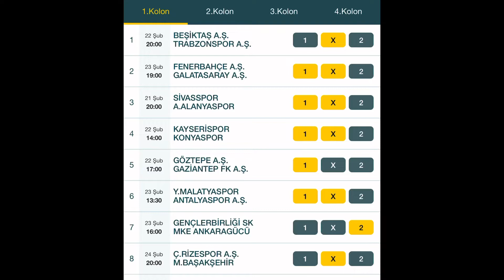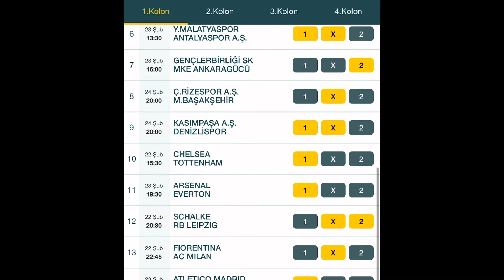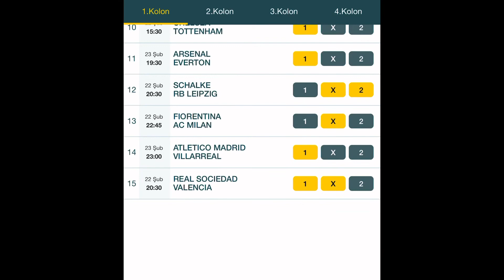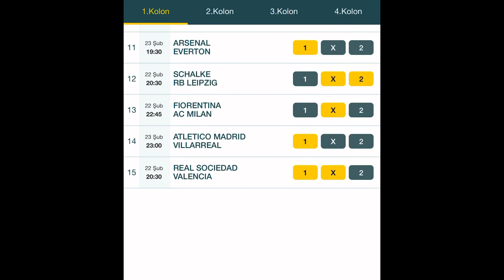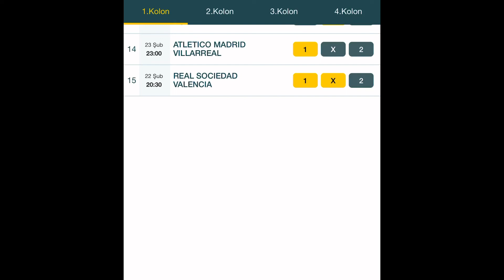BÜYÜK İKRAMİYE!! 28. HAFTA SPOR TOTO İDDAA TAHMİNLERİ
Bahis Analiz TV

İddaa kazanma yolları, iddaa tahminleri, iddaa, iddaa taktikleri, bugünün iddaa tahminleri, banko iddaa tahminleri, bahis ve maç analizleri ve spor bahisleri ile alakalı kanalımı takip edebilir, spora dair yorumlarımızı kanalımdan takip edebilirsiniz. Bu analiz ve yorumlar sonucunda sizler de kafanıza yatan maçlara kolayca ulaşabilir, iddaa üzerinden kupon ve kombinelerinizi oluşturabilirsiniz.

Bu videoda aşağıdaki karşılaşmalar ele alınmış, analiz edilmiş ve yorumlanmıştır. Bu maçlara yapılan yorumlar tamamen tahmin niteliği taşımaktadır.

BEŞİKTAŞ - TRABZONSPOR
FENERBAHÇE - GALATASARAY
SİVASSPOR - A. ALANYASPOR
KAYSERİSPOR - KONYASPOR
GÖZTEPE - GAZİANTEP FK
Y. MALATYASPOR - ANTALYASPOR
GENÇLERBİRLİĞİ - MKE ANKARAGÜCÜ
Ç. RİZESPOR - M. BAŞAKŞEHİR
KASIMPAŞA - DENİZLİSPOR
CHELSEA - TOTTENHAM
ARSENAL - EVERTON
SCHALKE - RB LEIPZIG
FIORENTINA - AC MILAN
ATLETICO MADRID - VILLAREAL
REAL SOCIEDAD - VALENCIA

Bu kanaldaki video ve içerikleri Youtube dışında başka bir platforma yükleyen veya kullanmaya çalışan tüzel ve gerçek kişiler hakkında 'Fikir ve Sanat Eserleri' Yasası gereğince işlem uygulanabilmektedir. Bu hakkımızın saklı olduğunu unutmayınız.